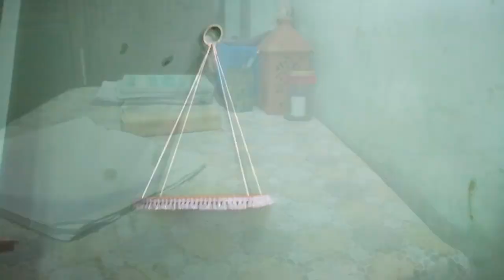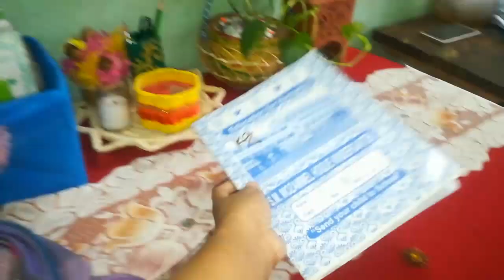study table decoration & organization idea || diy home decor.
must watch:-